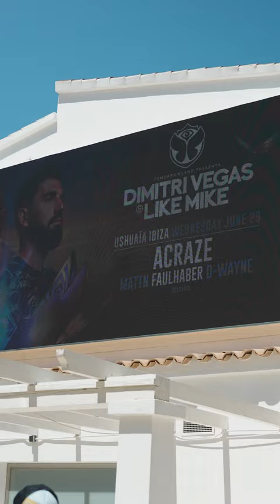FAULHABER Ushuaia Recap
FAULHABER @ Tomorrowland presents: Dimitri Vegas & Like Mike (Ushuaia)